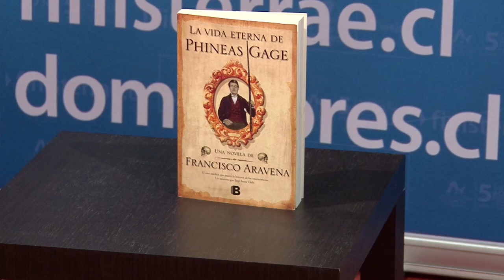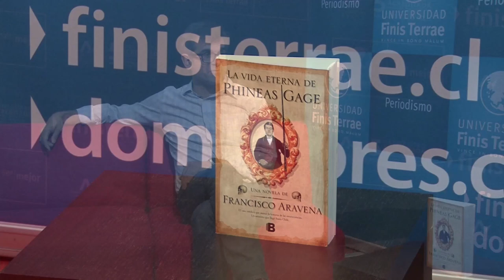Marcando Páginas | Entrevista a Francisco Aravena.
Aldo Lingua entrevista al escritor y editor de la revista Qué Pasa, Francisco Aravena en el primer capítulo de "Marcando Palabras".
Conducción: Aldo Lingua.
Realizado por la escuela de Periodismo de la Universidad Finis Terrae.